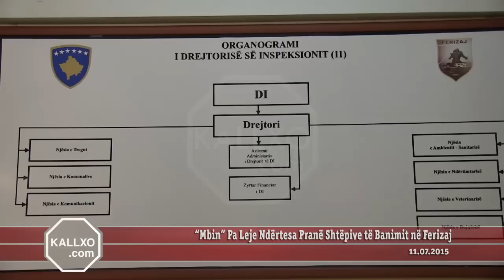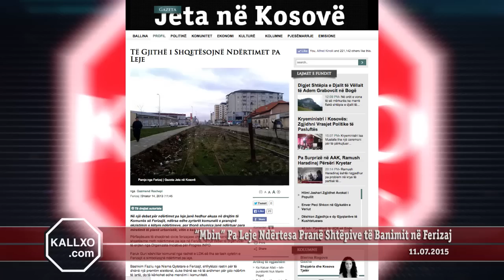“Mbin” Pa Leje Ndërtesa Pranë Shtëpive të Banimit në Ferizaj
Është ngritur pa leje kati i parë i një ndërtese në Ferizaj, ndërsa atë e ka ndërprerë përkohësisht reagimi qytetar.